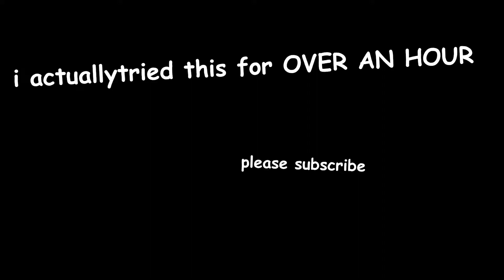LEAVE THIS PLACE IMMEDIATELY! - Friday Night Funkin' VS. FNAF 1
My first experience with Friday Night Funkin' I go up against Freddy Fazbear... Yep just like any other typical day! Welcome to FNF VS. Five Nights at Freddy's where you get a full week of battling FNAF animatronics with cool and nostalgic songs in the background!

〈 Links!  〉